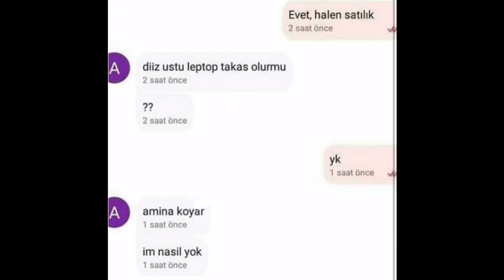Wild Rift: Digital Athletics Vs Galakticos E-spor Yüksek Elo Adc Savaşları Hangi Adc Daha İyi?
Oyun Geçmişim;
Arena Of Valor S9~S14 Fatih S15 Top100
Mobile Legends Mistik Zafer

Wild Rift
Wild Rift Nasıl Oynanılır?
Wild Rift Türkçe
Wild Rift Türkiye
Wild Rift TR
Wild Rift Discord Sunucusu
Wild Rift Discord

Wild Rift Varus Game Play
Wild Rift Varus Nasıl Oynanılır?
Wild Rift Adc Rehberi
Wild Rift Yeni Başlayanlar İçin Rehber
Wild Rift Esl

Wild Rift Zed
Wild Rift Zed Rehber
Wild Rift Zed Öğretici
Wild Rift Zed Nasıl Oynanılır?
Wild Rift Mid Rehberi
Wild Rift Vayne Rehberi
Wild Rift Vayne Oynanış
Wild Rift Vayne Nasıl Oynanılır?
Wild Rift True Damage Kralı Vayne
Wild Rift Çıkış Tarihi
Wild Rift Geliyor
Wild Rift Ne Zaman Geliyor?
Wild Rift 10 Aralık'da Mı Çıkıyor?
Wild Rift Evelynn
Wild Rift Jungle Öğretici
Wild Rift Jungle Nasıl Oynanılır?
Wild Rift Jungle Rehberi
Wild Rift Gragas
Wild Rifr Gragas Rehberi
Wild Rift Gragas Nasıl Oynanılır?

Sönmez Reis
Sönmez Reis Fako
Sönmez Reis Montaj
Sönmez Reis Edit

Wild Rift Ss Tier
Wild Rift Hero
Wild Rift Kahraman
Wild Rift Hangi Lanede Ne Oynamamiz Lazim?